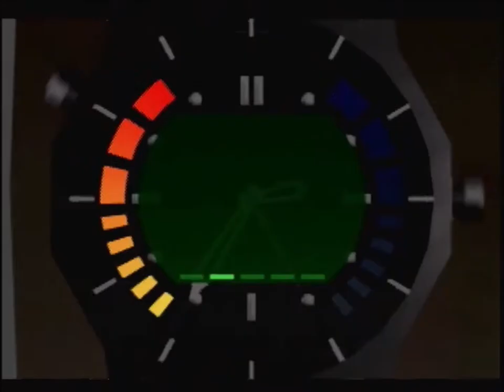LS - Frigate 00A 1:05 [PR] (Raw)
game feed only